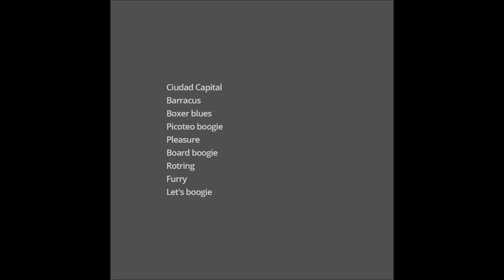Gran Ciudad (full album)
Bienvenidos a la Gran Ciudad. Tracks:

0:00 Ciudad Capital
0:59 Barracus
2:04 Boxer blues
3:31 Picoteo boogie
4:41 Pleasure
5:58 Board boogie
7:08 Rotring
8:44 Furry
9:52 Let's boogie

100% original. 100% cartón.